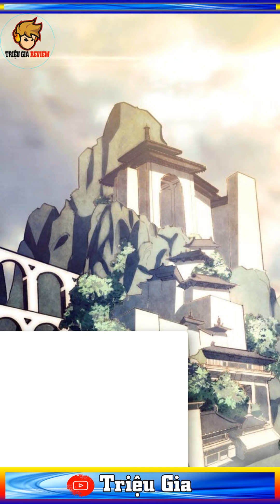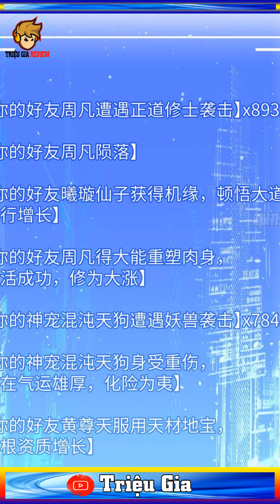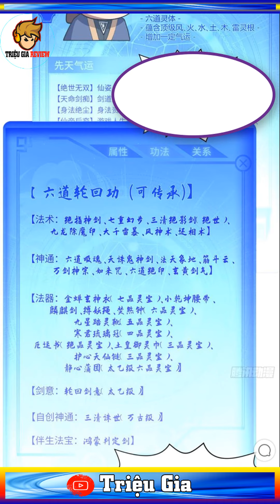Review Đỉnh Cấp Khí Vận, Lặng Lẽ Tu Luyện Ngàn Năm Bá Đạo Lúc Nào Không Hay P83 84 | Review Truyện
Danh sách phát Đỉnh Cấp Khí Vận, Lặng Lẽ Tu Luyện Ngàn Năm Bá Đạo Lúc Nào Không Hay

Triệu Gia,Review,Review Truyện,Review Truyện Tranh,Truyện Tranh,Xuyên không đến tiên giới,Vì sợ chết nên ta chỉ giám ở nhà tu luyện,tổng hợp review,tiên tôn lạc vô cực,đại quản gia là ma hoàng,lạc trần,đỉnh cấp khí vận lặng lẽ tu luyện ngàn năm,trác phàm,đỉnh cấp khí vận